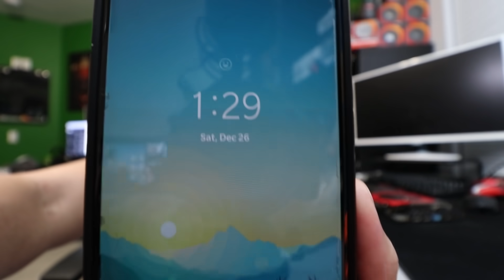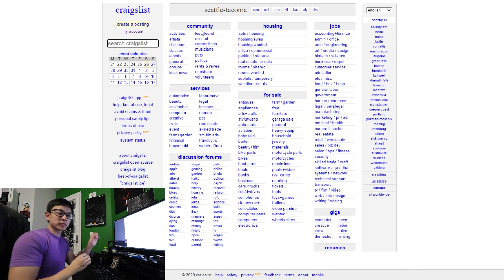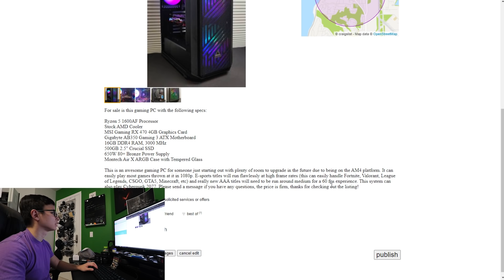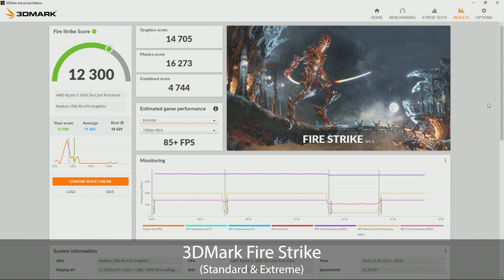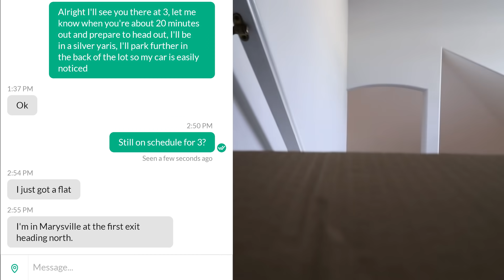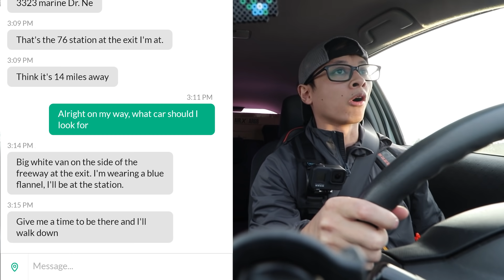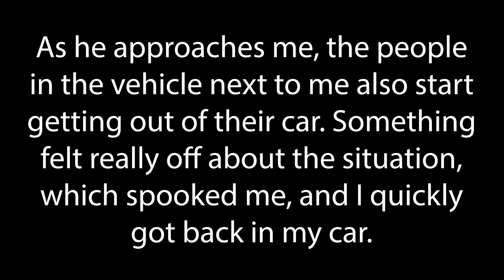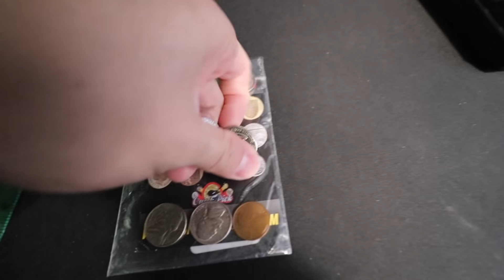CALL THE COIN FLIP TO WIN A FREE GAMING PC?!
WATCH UNTIL THE END! Hey everyone, HAPPY NEW YEAR! I hope this video brightens up your day as we start of the new year. Hope everyone had a good holiday break, here's to a much better 2021, which shouldn't be too hard considering how bad 2020 was lol.

Looking to save money when online shopping? If so, install the Slickdeals browser extension today!

On Amazon

Benchmarking Music:
FadeX - Truecolor Alchemist [JompaMusic Release]

Mailing Address:
Danny Le